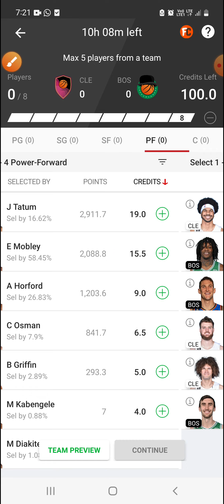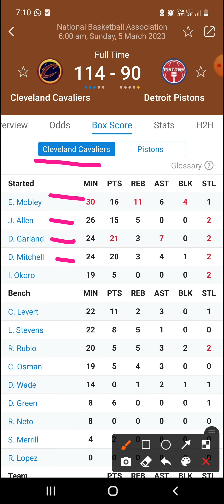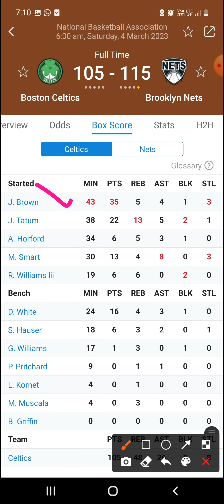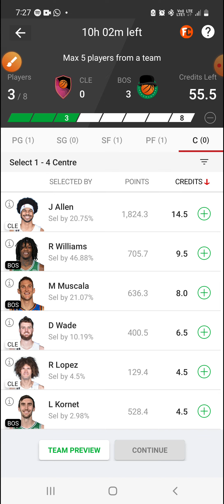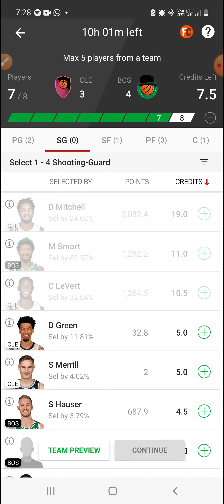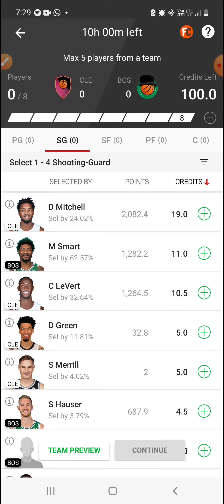CLE VS BOS | CLE VS BOS DREAM11 | CLE VS BOS DREAM11 TEAM PREDICTION | American basketball league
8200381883 whatsapp for channel link